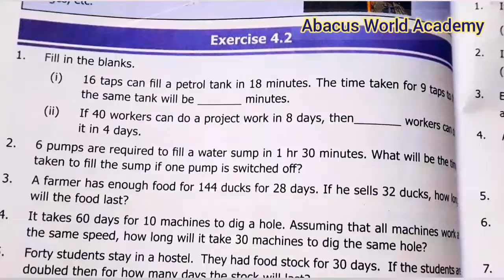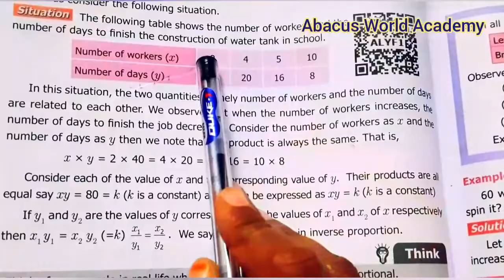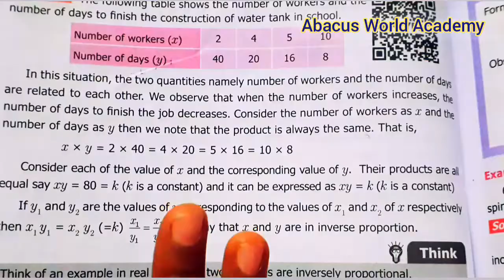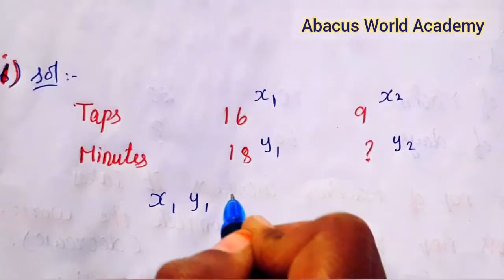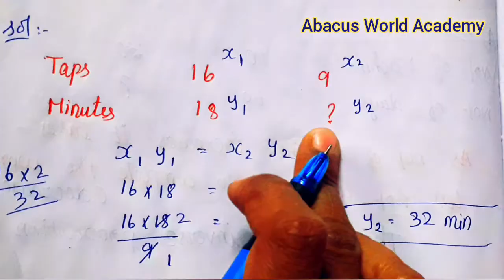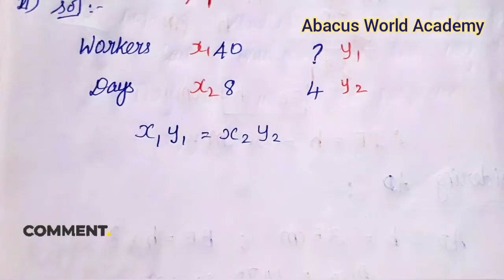7th std Maths/(Chapter 4)Direct and Inverse proportion/Exercise 4.2(Sum 1,2)/pg no 80/Term 1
7th standard Maths term 1 chapter 4 direct and Inverse proportion exercise 4.2 sum 1, 2 pg no 80,
7th maths term 1 chapter 4 direct and Inverse proportion exercise 4.2 sum 1,2 pg no 80
class 7 maths term first unit 4 direct and Inverse proportion exercise 4.2 sum 1,2 page number 80
grade 7th maths term 1pg no 80 exercise 4.2 unit 4 direct and Inverse proportion sum 1,2
 7th Maths chapter 4 direct and Inverse proportion,7th maths book Term 1 new samacheer syllabus, grade 7th maths Term 1 new Tamil Nadu state board syllabus,Exercise 4.2 Direct and Inverse proportion unit 4 book back Exercise